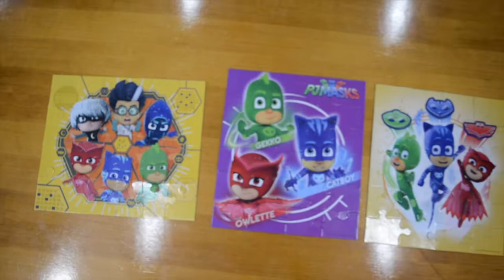PJ Masks Jigsaw puzzle game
PJ Mask puzzle game challenge, the Twin at first challenged each other, then they worked together on finishing one puzzle.